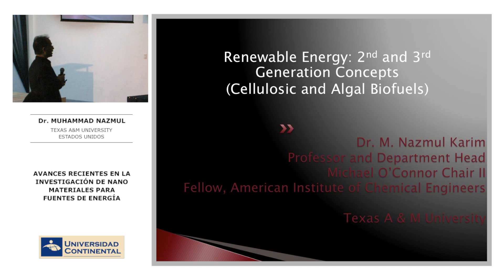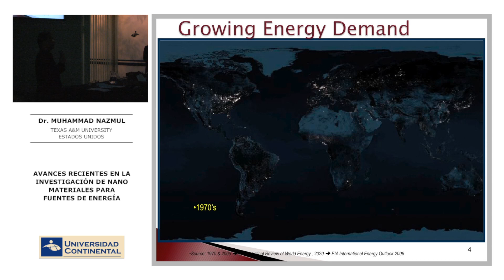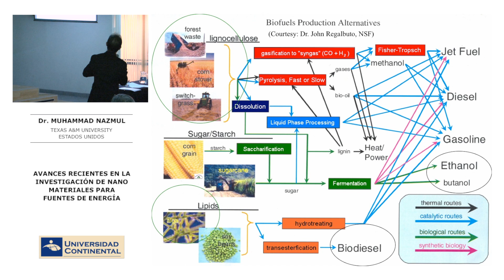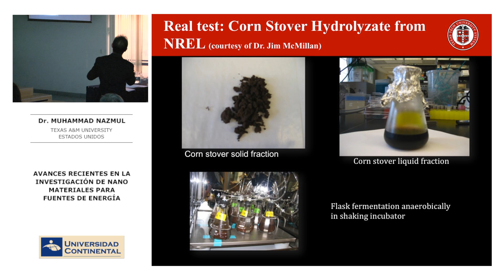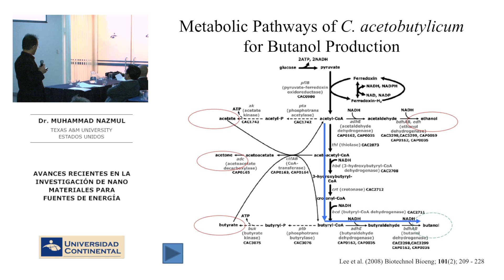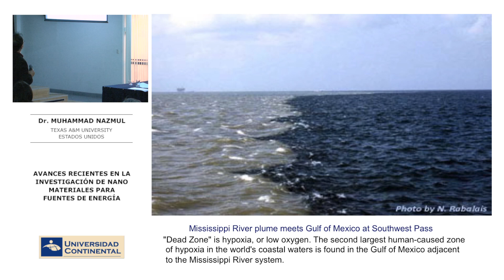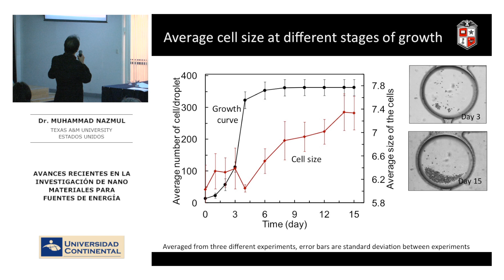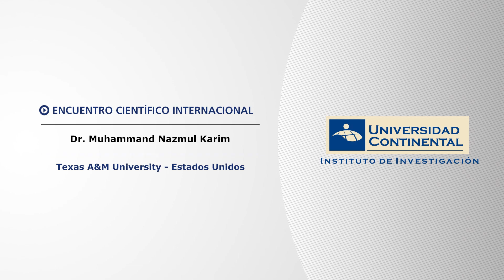ECI 2013: Dr. Muhammand Nazmul de Texas A&M University (USA)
Dr. Muhammad Nazmul Karim de Texas A&M University, Estados Unidos brindó su aporte científico en el Encuentro Científico Internacional 2013.